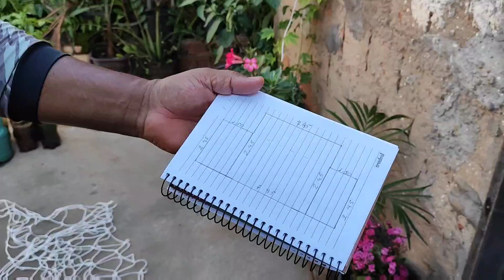Como Fazer Rede de Futebol Aula 01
Zap de Vendas Pesca & Arte
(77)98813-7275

PIX pra Doação da Compra de Gopro

ZAP de Vendas NAUTIFIX
Falar com Vilmar Cardoso
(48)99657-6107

Cupom Pesca e Arte 10